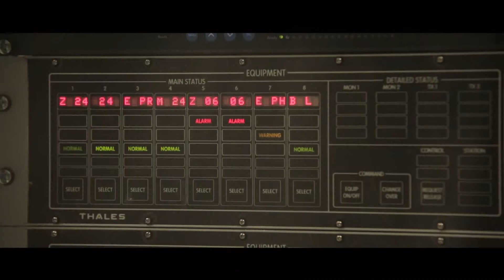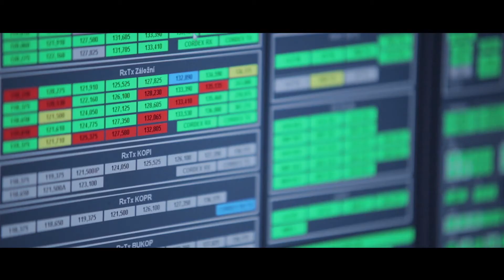Medailonek ATSEP - Jakub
Medailonek specialistu ATM systémů - Jakub. Více informací o kariérních příležitostech v ŘLP ČR, s.p. naleznete na